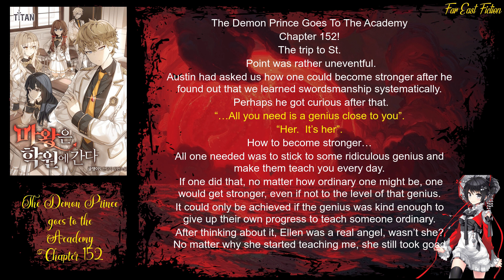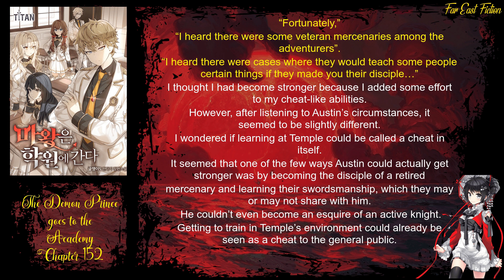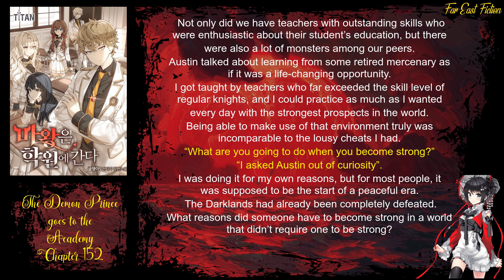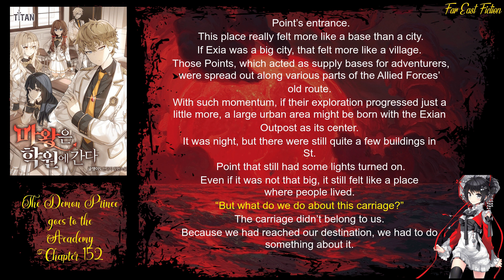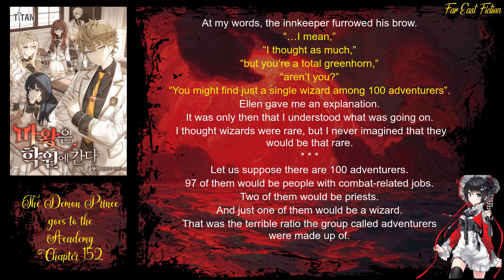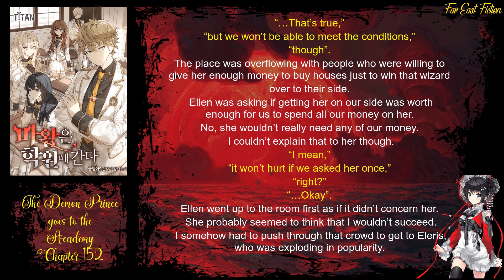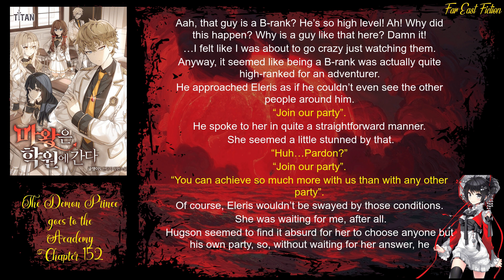The Demon Prince goes to the Academy Chapter 152